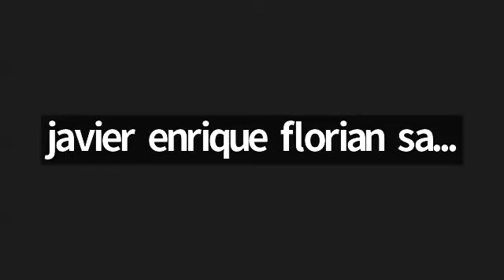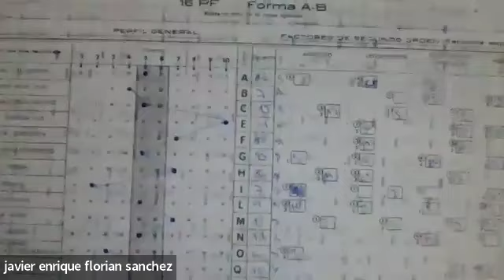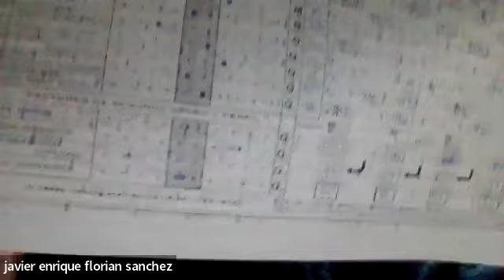Video clase Psic de la pers 4 de dic de 2024 Noche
Explicación de los diferentes factores que componen la personalidad -